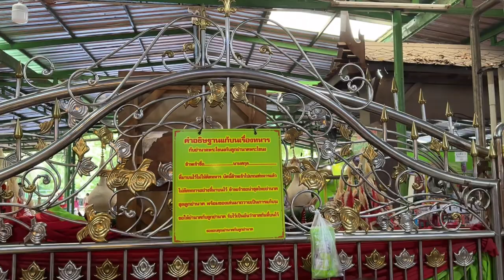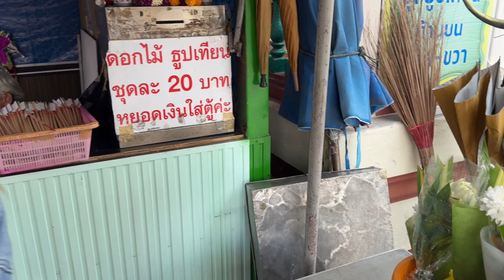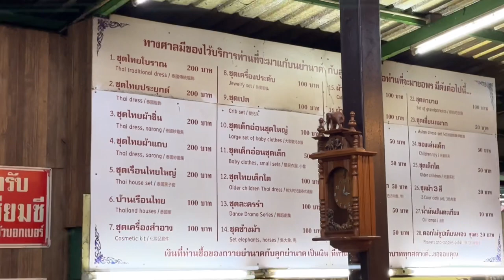vlog 🚕 มูเตลู ของาน, ขอแฟน, มาแก้บน ศาลแม่ย่านาค 🙏🏻 | nusyeon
พาทุกคนไปมูเตลูกันอีกล้าา รอบนี้ไปแก้บน ขอพรแม่ย่านาคไว้แล้วได้ ต้องมาไหว้แม่กันหน่อย